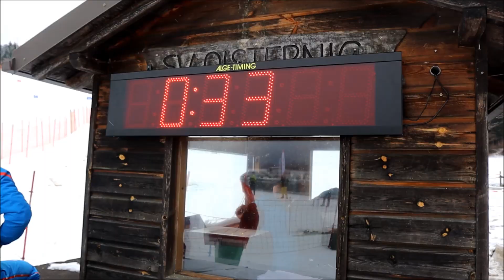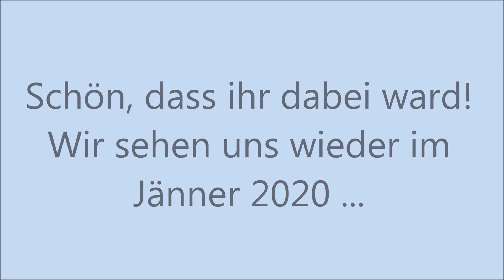Special Olympics Österreichische Meisterschaft Ski Alpin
In Feistritz/Gail und Hohenthurn wurde am 19. und 20 Jänner 2019 die Österreichische Meisterschaft im Ski Alpin ausgetragen. Mehr als 70 Athleten aus sieben Bundesländern nahmen daran teil und ermittelten ihre Meister. Für den Verein Special Olympics - Herzschlag Kärnten war diese Meisterschaft eine wichtige Generalprobe für die Nationalen Winterspiele 2020, die in der Region Villach über die Bühne gehen werden (22. bis 28. Jänner 2020).